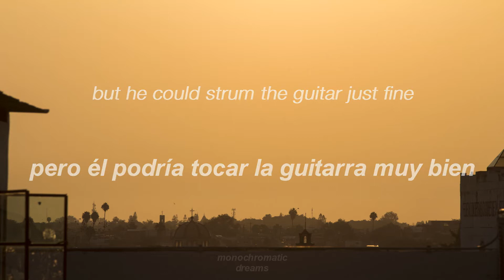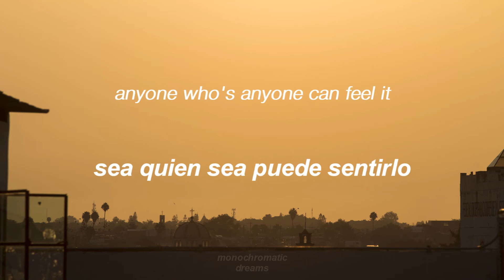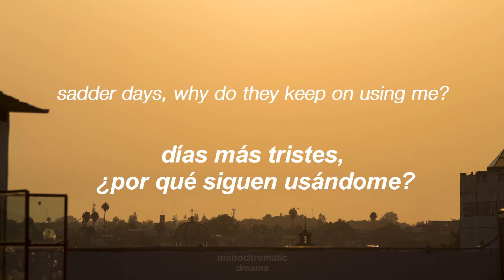The Neighbourhood: Sadderdaze [Sub. Español - Lyrics]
Letra traducida "Sadderdaze" de The Neighbourhood.

Fotografía: David Zunyeki.

Todos los derechos son de The Neighbourhood.